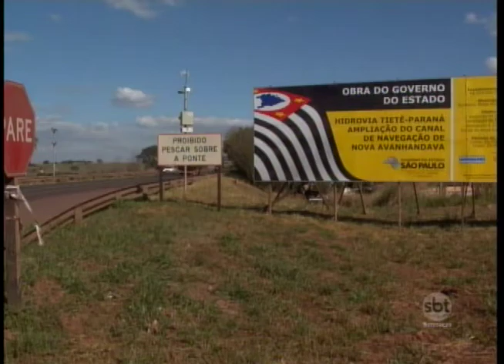Navegação na Hidrovia Tietê Paraná foi retomada e está batendo recordes